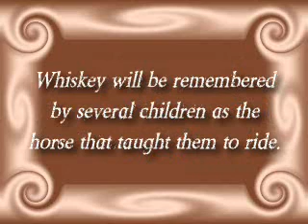Smokey Joe's Moonshine Whiskey Memorial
Whiskey was an 'upgrade'. When I got him I was told he was 15 yrs old. 2 yrs later when he was in such pain he needed to be put down, the vet told us she thought he more like 35 yrs old. He got to spend his last 2 years pampered and loved on by children and adults alike. He taught several children to ride in those last 2 years and will forever be remembered fondly.  Rest in peace old man.